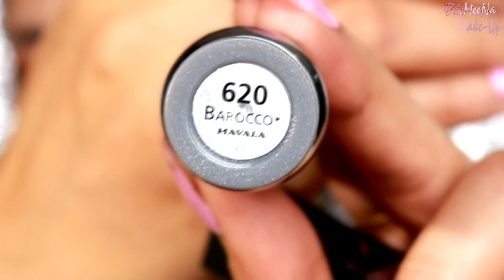Night Party Makeup Look | MeMEEnA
Hello everyone! this is my Night Party Makeup Look for you all, I hope you guys enjoy this makeup video tutorial ^^